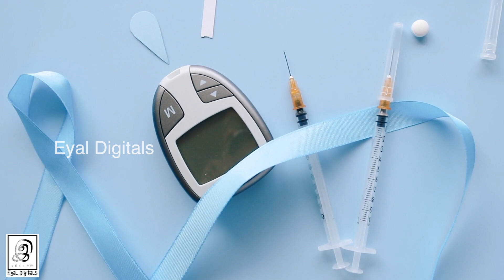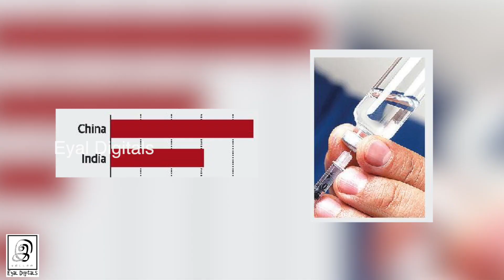இன்சுலினுக்கு வயது 100 | Diabetes Insulin | G Gnanasambandan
We are in Storytel too

In this Video, Mr  G Gnanasambandan talks about Diabetes